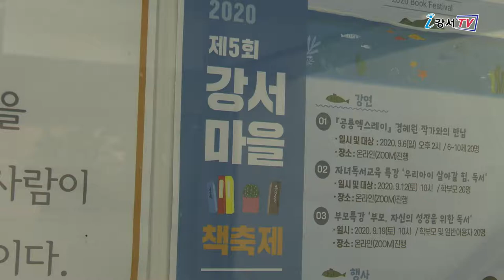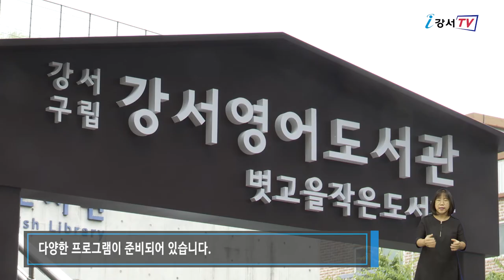9월 한 달간, 집에서 즐기는 나 홀로 책 축제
하늘은 높고 말은 살이 찐다는 계절, 가을은 독서의 계절로도 불리는데요.
성큼 다가온 가을, 가을마다 열리는 강서구의 책 축제가 올해는 코로나로 인해 온라인으로 진행됩니다.

제5회 강서마을 책 축제가 9월 1일부터 30일 동안 8개 구립도서관을 중심으로 4가지 테마, 총 30여개의 다양한 프로그램으로 진행됩니다. ‘세상을 바꾸는 도서관 특강’은 책으로만 만날 수 있었던 작가들의 강의를 보고, 듣고 소통할 수 있도록 줌 어플을 활용해 실시간으로 진행됩니다.

인터뷰 / 푸른들 청소년 도서관 홍지숙 관장
임진모 대중음악 평론가의 ‘푸른들 언택트 북 콘서트’는 오는 9월 24일 i강서TV를 통해 참여할 수 있습니다. 문화와 경제, 대중문화의 힘을 주제로 진행되며 궁금한 점은 인스타그램(gsplibrary)을 통한 사전 질문 이벤트를 진행하고 있습니다.

비대면 프로그램하면 강의만 생각하기 쉽지만 온라인으로 체험 프로그램과 문화공연, 대회도 함께 마련됩니다. 체험 프로그램인 ‘공룡엑스레이만들기’, 문화공연인 창작 연극 ‘말들이 사는 나라’ 등 코로나19로 지친 일상에 활력을 불어넣어줄 다양한 프로그램이 준비되어 있습니다. 강서영어도서관에서는 영어 스토리텔링 대회가 등빛도서관에서는 독후화 그리기 페스티벌이 마련됩니다. 이외에도 북스타트 도서지도 특강, 길꽃 백일장 등 사전접수를 받아 최소한의 인원으로 오프라인 행사도 열릴 예정입니다.
이번 책 축제는 강서구 통합 도서관 홈페이지에서 미리 신청해야 하며 코로나19 확산 추이에 따라 일부 프로그램은 조정될 수 있습니다.